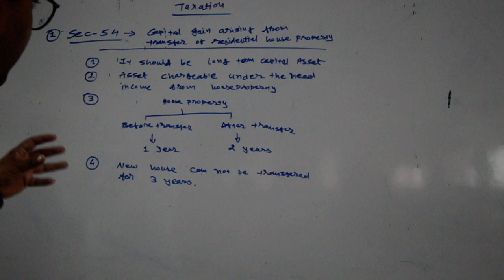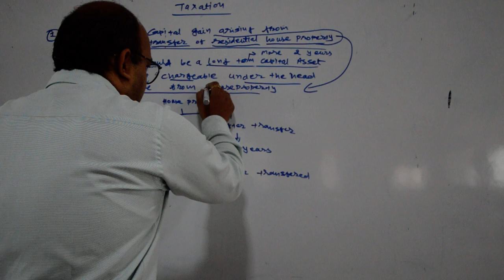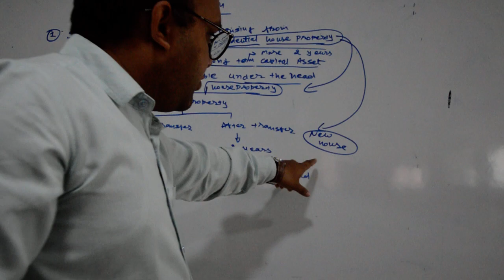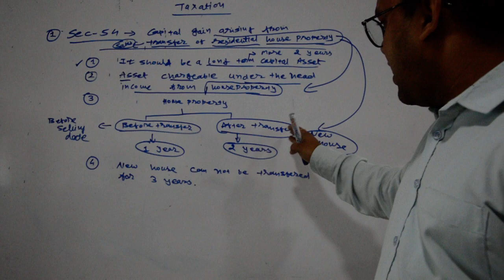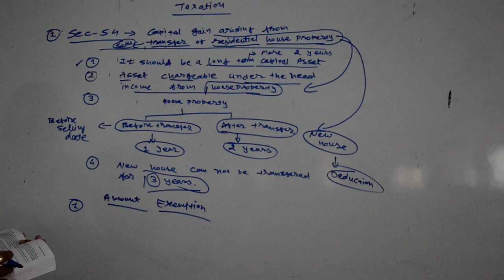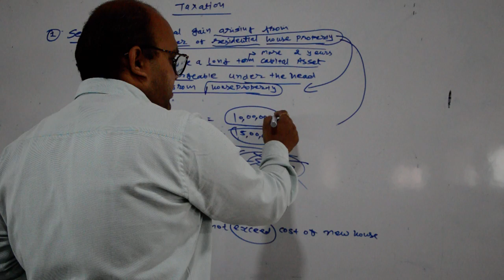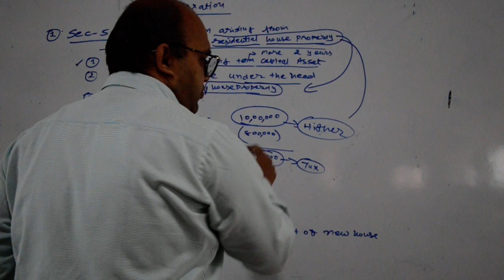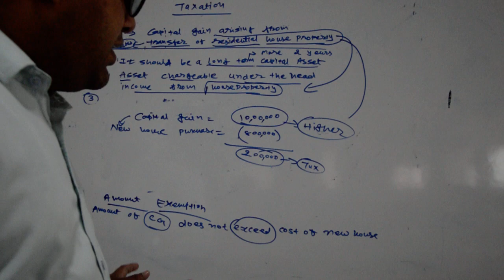cg eng 8